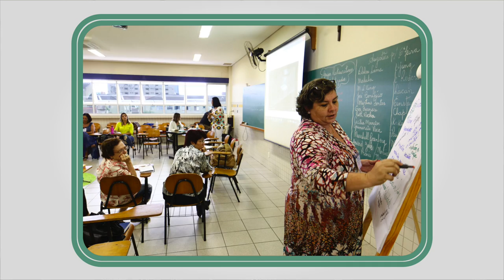As notícias desta terça-feira já estão no ar. Confira!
Veja quais são os destaques.